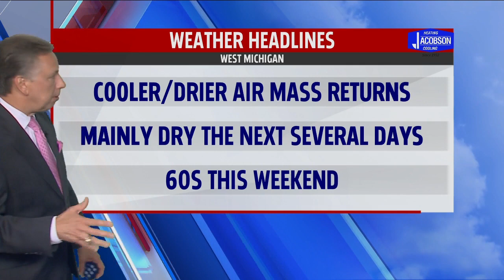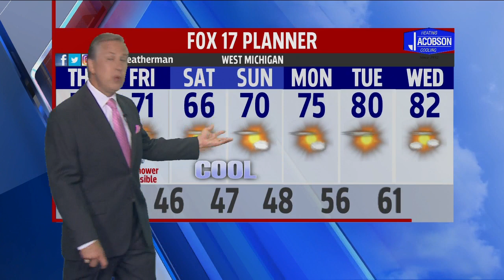Wednesday Overnight Forecast June 10, 2020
Cooler, Drier, Air Arrives